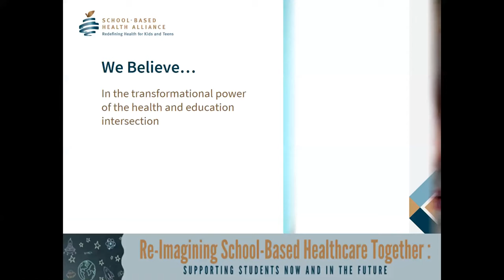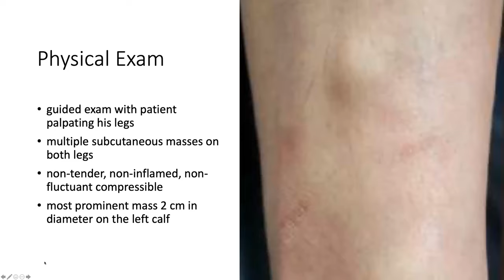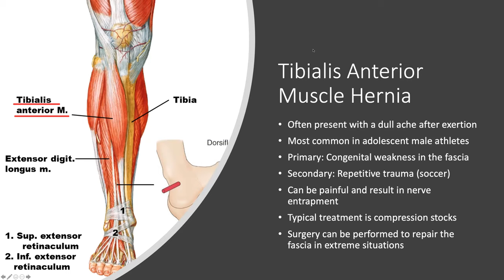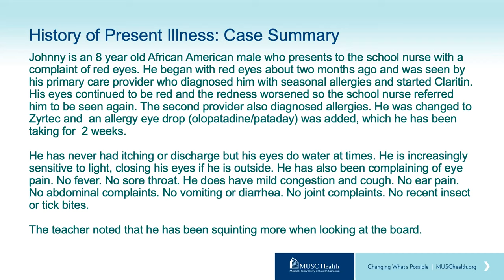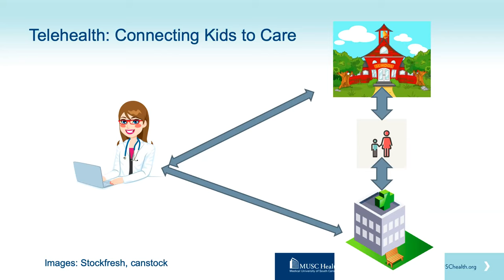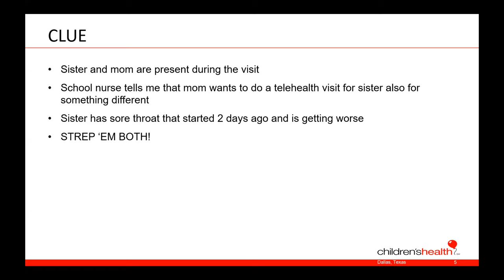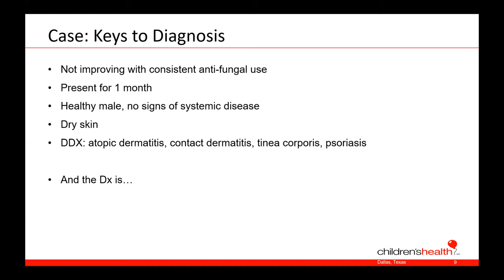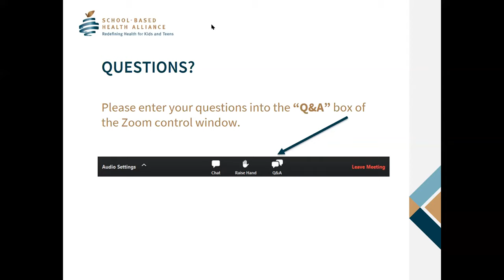Hearing Hoof Beats From A Distance: Primary Care and Telehealth